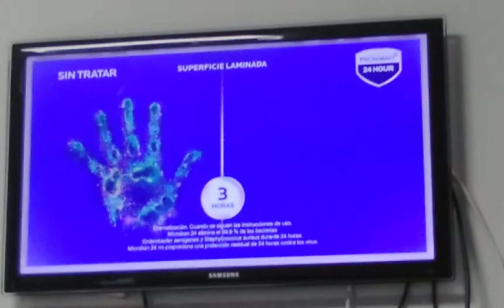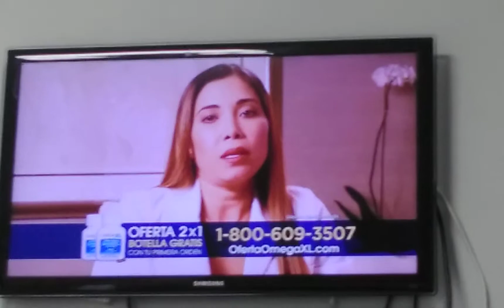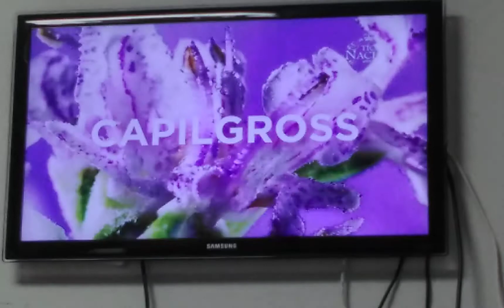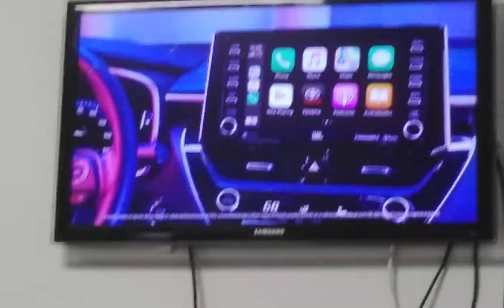Commercials part 72